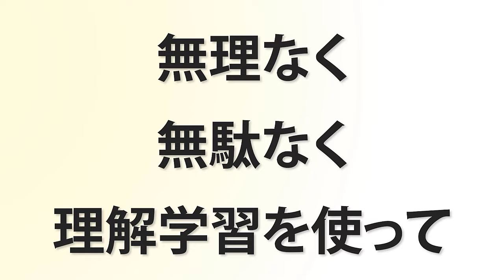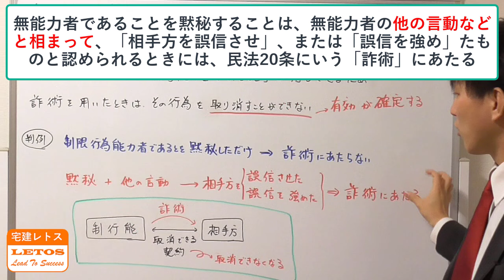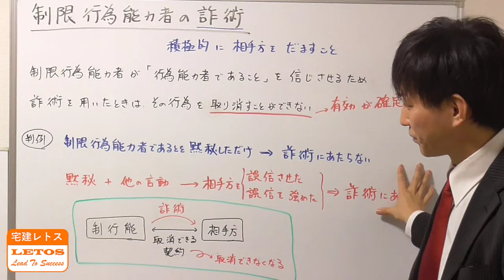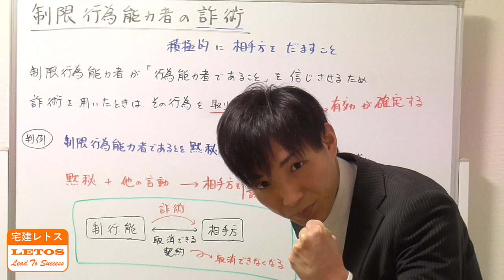【宅建の民法】制限行為能力者の詐術